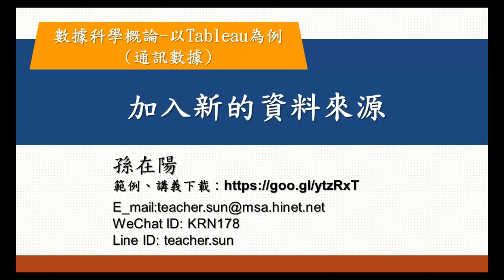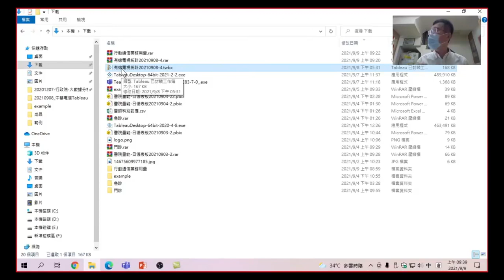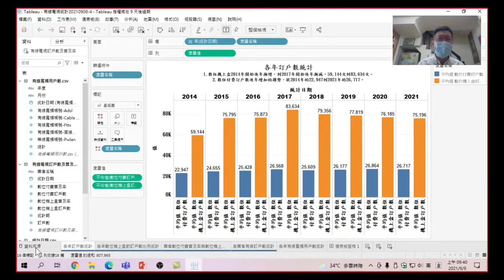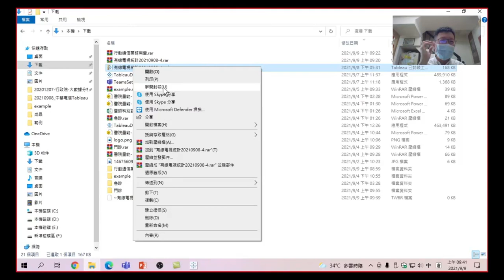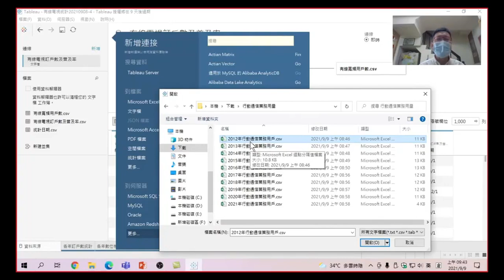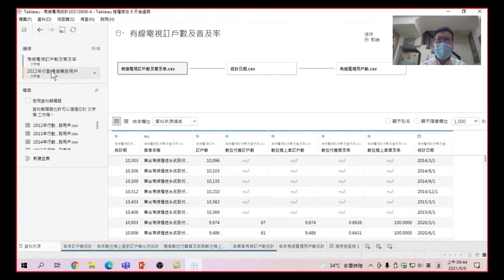數據科學概論-以Tableau為例(通訊數據)-自動關聯與聯合30.加入新的資料來源:上節載入了通訊資料.如有新的資料要加入做分析,應該怎麼做,和之前的做好是不是一樣呢?讓我們一起來看看(有字幕)